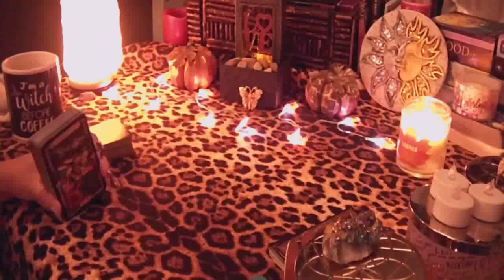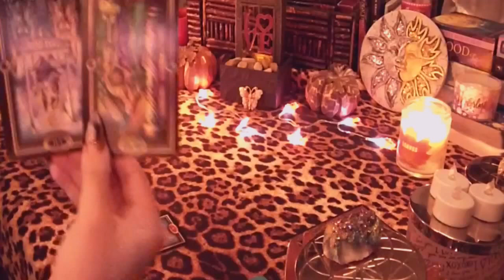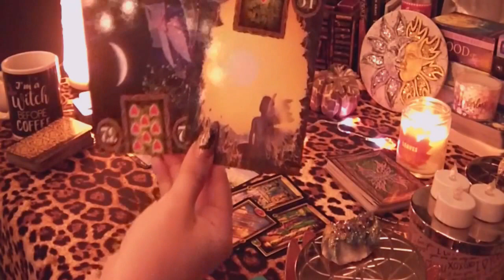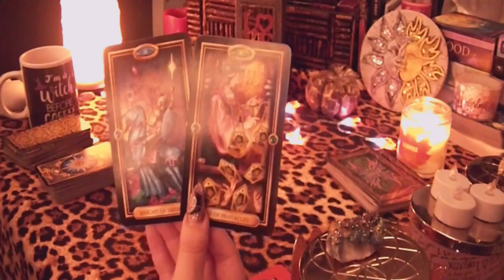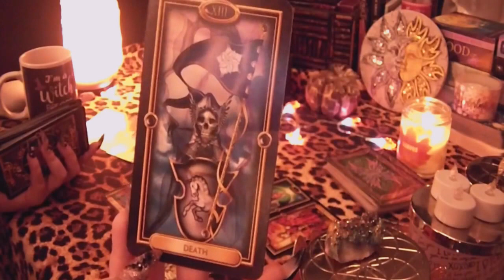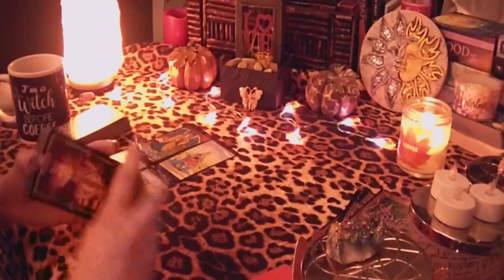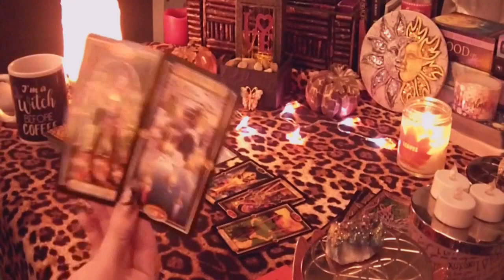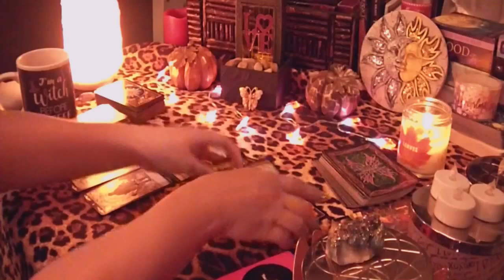Bi-Daily's FIRE SIGNS August 12/13 Aries, Leo, Sagittarius